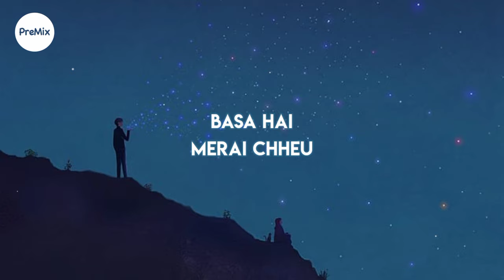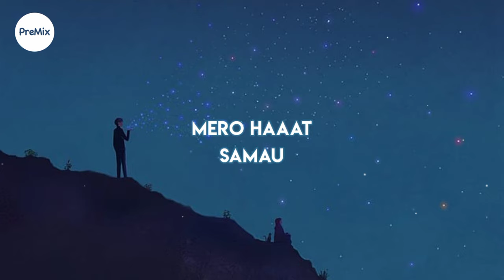Mero Katha : Jybs Gurung ‣ Sulove Ale Cover (Lyrics) | PreMix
Samaye jati kathin vayeni basa hai merai chheu,
angalo ma navaye pani samjhi basideu... !

🎧Song : Mero Katha
Artist : Jybs Gurung

💬 ❝ The teenage love story of a boy that he wrote in his notebook! ❞

📜 About The Artist:

Follow Artist(s) :
⭐  Jybs Gurung:

📺 Watch original & support artist(s)

📷 Artwork by : jjaejji

PreMix Lyrics has been created with a motive to listen to the rhythm created mostly by budding musicians. The channel has a stock of not-so-popular songs that match the vibe of reaching the soul and creating magic, which music is meant to do.

🎸 We want to give the right recognition that best music deserves.

Spread Love!